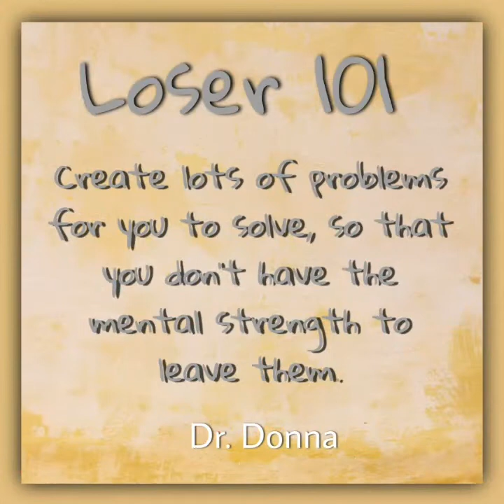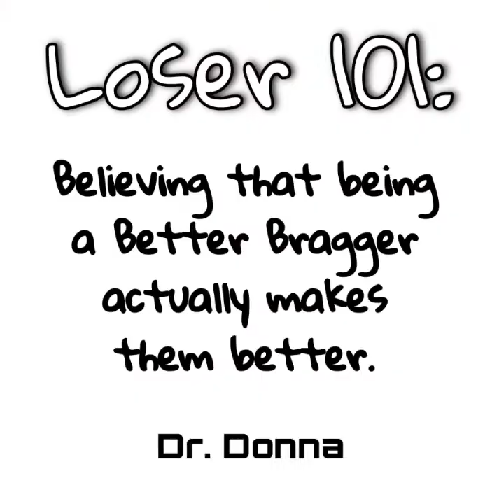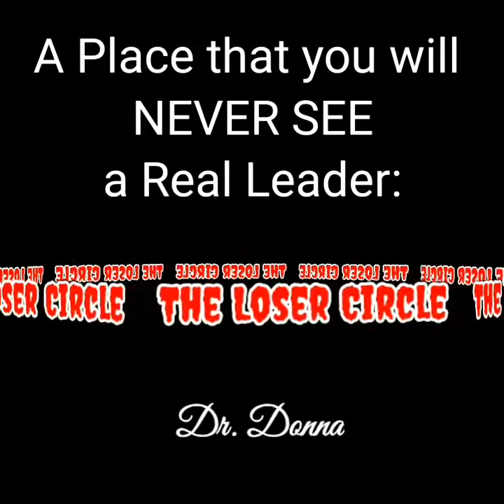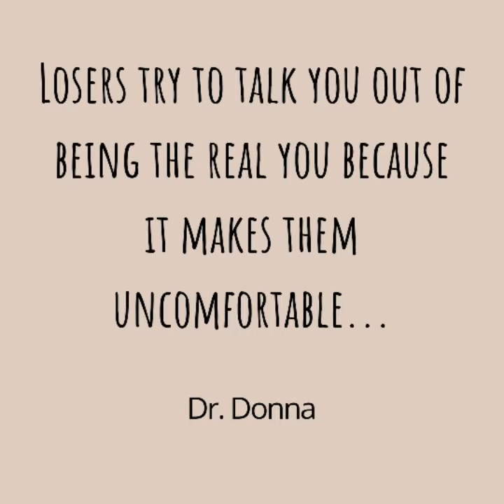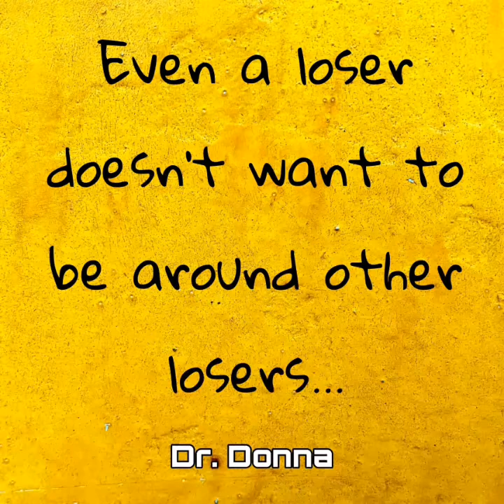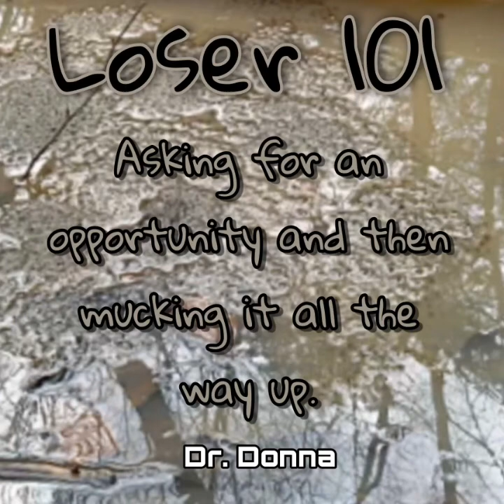Losers ~ Loser101 ~ Dr. Donna Thomas-Rodgers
This video was created using PicsArt, Unsplash, Unfold, Snapchat Lenses, BandLab & KineMaster.

This playlist provides strategies to Lose The Losers.

Credits:

Executive Producer: Dr. Donna Thomas-Rodgers
Created by: Dr. Donna Thomas–Rodgers
Flumsitions: Power Starters Production
Production: Power Starters Production
Editing: Power Starters Production
Graphics: Dr. Donna Thomas-Rodgers
Music Produced By: Detroit Red
Genre: Red Symphony
Styling: D. Howard